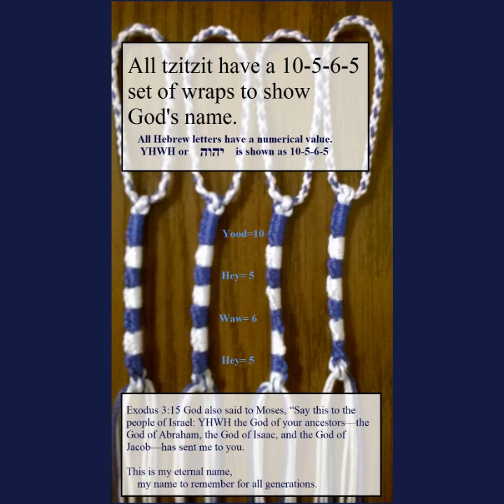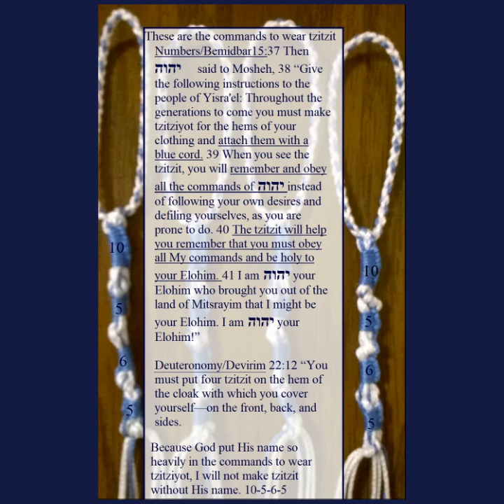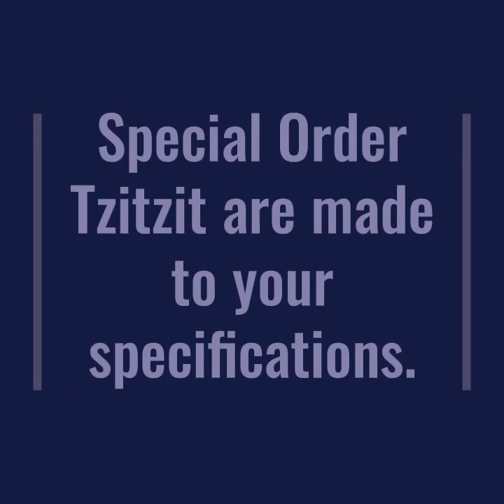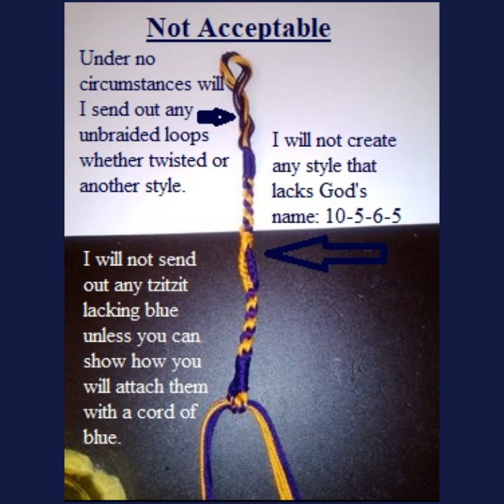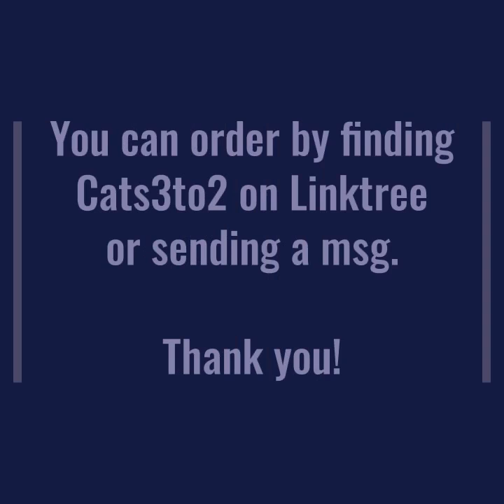Tzitzit Fundraiser to Help Me Replace my Broken Phone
My phone died. I've had no way to call anyone for a week. I have many RXs I take and have doctor appointments I need to schedule rides to. I don't have a vehicle either and live in a rural area so I rely on my phone for everything. This sale will last one week only. If you've been thinking about getting new Tzitziyot, now is the time!  Ends 12/5/2022